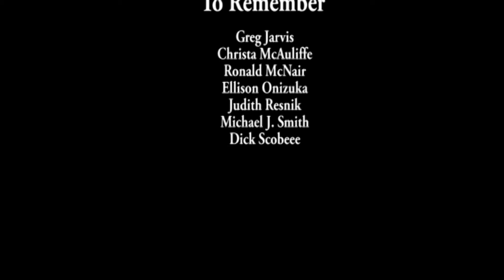Touch The Face of God by A mindreSt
To honor the crew of the Challenger Space Shuttle